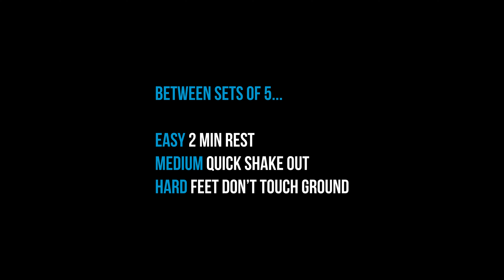HOME WOD 11 | Pull-Up Supreme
Level 1: 5 basic pull-ups + 5 chin-ups
Level 2: 5 high pull-ups + 5 basic pull-ups
Level 3: 1 Frenchy (0, 45, 90, 120 degrees) + 5 basic pull-ups

For easy version, rest for 2 minutes between sets of 5. For medium, do a quick shake out. For hard, don't let your feet touch the ground between sets.